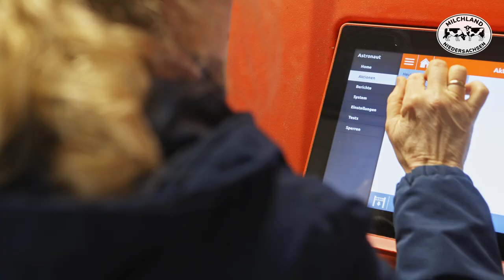Hofportrait der Familie Timmermann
In diesem Video stellen wir Familie Timmermann vor, die sich mit ihrem Milcherzeugerbetrieb für den Milchlandpreis 2022 beworben hat. Der Wettbewerb für nachhaltiges Wirtschaften in Niedersachsen mitsamt der Verleihung der Goldenen Olga wird dieses Jahr zum 22. Mal verliehen. Seit diesem Jahr wird der Wettbewerb um den Niedersächsischen Klima-Sonderpreis ergänzt. Diese Auszeichnung erhält der Betrieb, der sich bei der Begutachtung hinsichtlich Aktivitäten im Bereich Klimaschutz besonders hervorhebt.

Wir suchen die Besten
Beim Milchlandpreis kann jeder Haupterwerbsbetrieb in Niedersachsen mit Schwerpunkt Milcherzeugung mitmachen. Ziel ist es, jedes Jahr einen Milcherzeugerbetrieb als Preisträger der Goldenen Olga zu ermitteln und auszuzeichnen, der nicht nur eine optimale Rohmilch produziert, sondern der hervorragend wirtschaftet und sich durch einen besonders verantwortungsbewussten Umgang mit seinen Tieren, der Umwelt und den auf dem Hof arbeitenden Menschen heraushebt. Basis für die Beurteilung sind die vier Säulen der Nachhaltigkeit. So geht es zum Beispiel um den gesamten Bereich des Herdenmanagements mit Fütterung, Tierhaltung und Tiergesundheit. Wichtig sind ebenfalls die betriebswirtschaftliche Beurteilung des Hofes aufgrund der Betriebsergebnisse sowie die Bereitschaft zur Übernahme gesellschaftlicher Verantwortung.